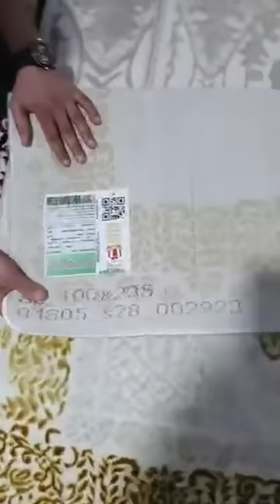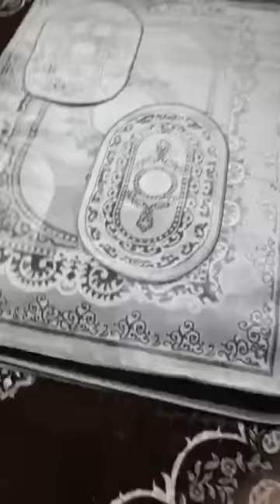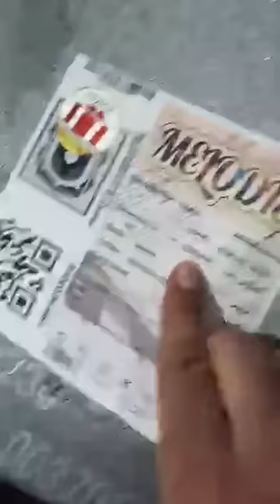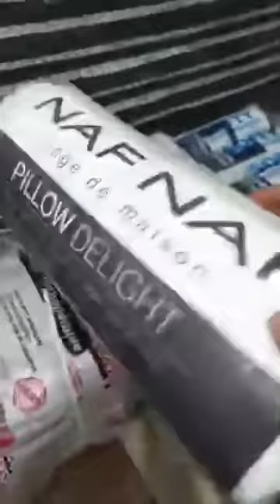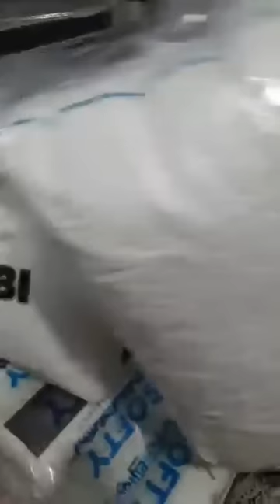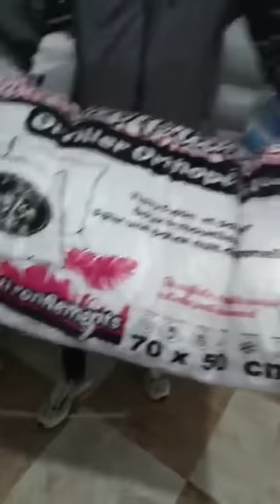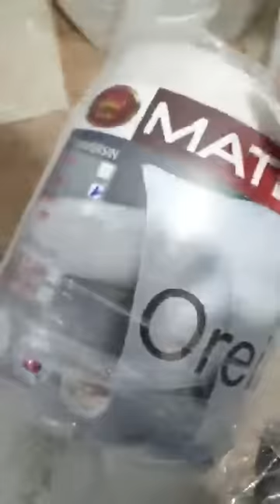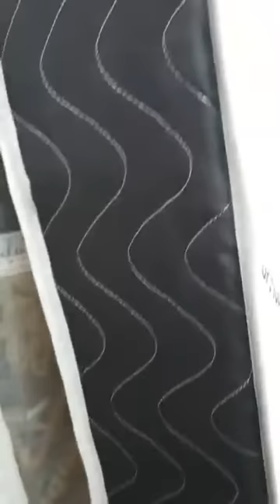زوغبي للمفروشات سطيف كل المعلومات اول تعليق